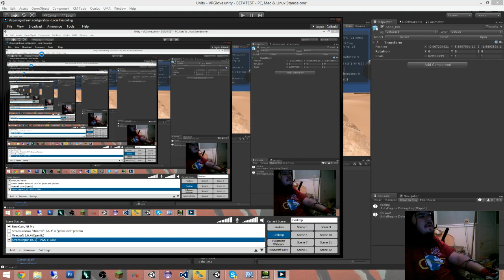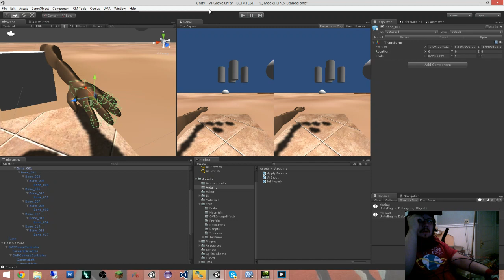VR Glove Video 7 Colliders Cause Collisions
Added colliders to the fingers, and actually got them to collide with things. :D (before they would move, but not actually collide. Now it all collides :D)